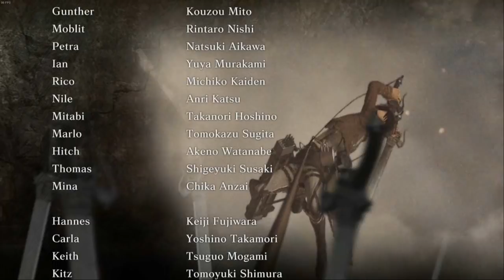最終決戰 Attack on Titan《進擊的巨人》#14 【老頭】